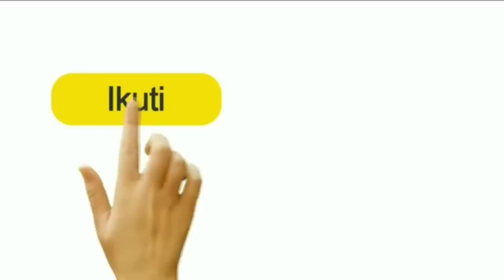Lagi Asyik Berenang, Para Turis Ketakutan!! Tiba-tiba Dari Laut Muncul Sosok Bayangan Hitam ini!